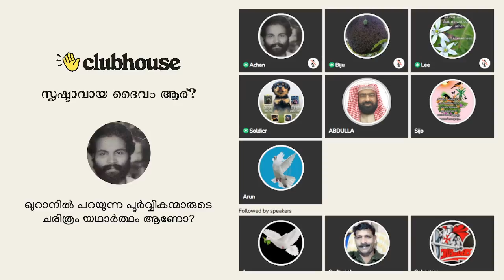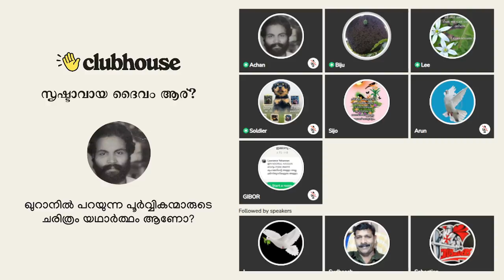അബ്രഹാമിലേക്ക് പോയി, തിരിച്ചു പരമേശ്വരനിൽ വന്ന് അവസാനം ഖുറേഷി ഗോത്രത്തിൽ എത്തി! Clubhouse Discussion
ഒരു പണ്ഡിതന്റെ അവസ്‌ഥ: അബ്രഹാമിലേക്ക് പോയി, തിരിച്ചു പരമേശ്വരനിൽ വന്ന് അവസാനം ഖുറേഷി ഗോത്രത്തിൽ എത്തി!! Clubhouse Discussion